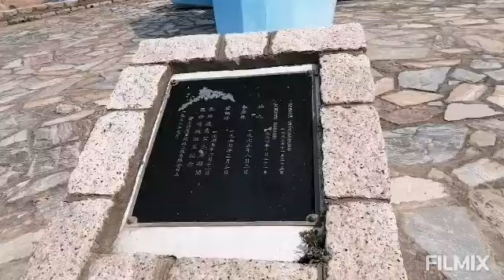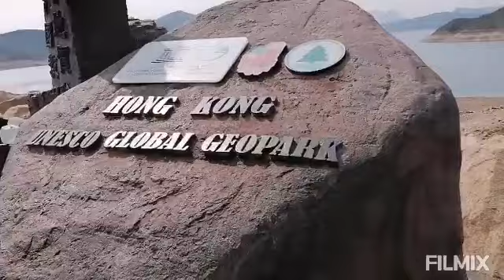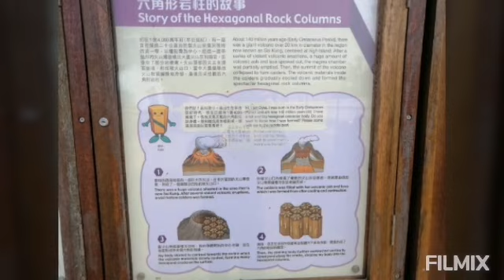High Island Geo Trail Hong Kong UNESCO Global Geopark#Michelle sartillo